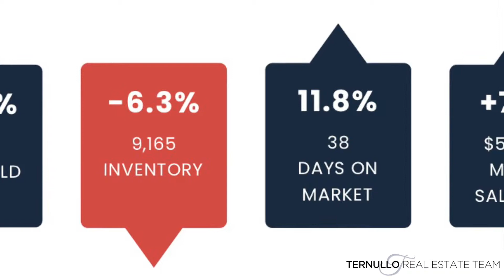June 2019 Real Estate Market Update